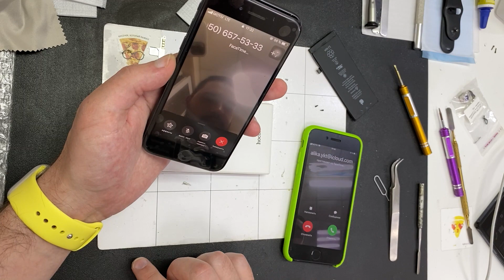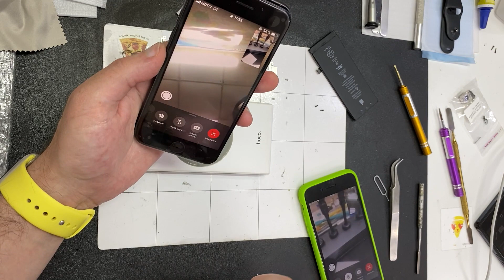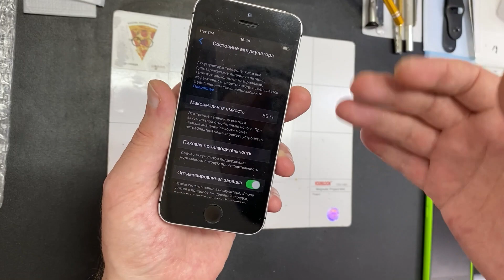Раньше - Больше, сейчас - меньше (Батарею🔋держит🤔)